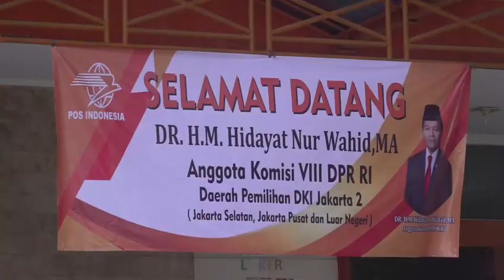HNW - Gunakan BLT untuk Kebutuhan yang Bermanfaat